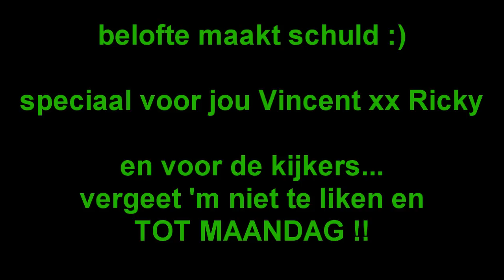Rick ontmoet Jordi's....VRIENDEN?!